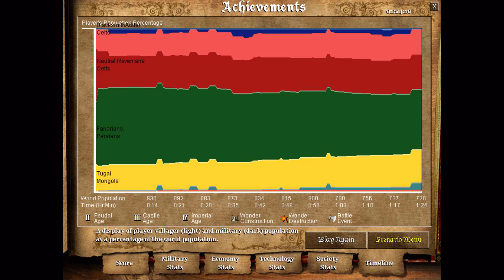Age of Empires II Custom Campaign | The Successor Act One: The Renegade Prince (Part 2)